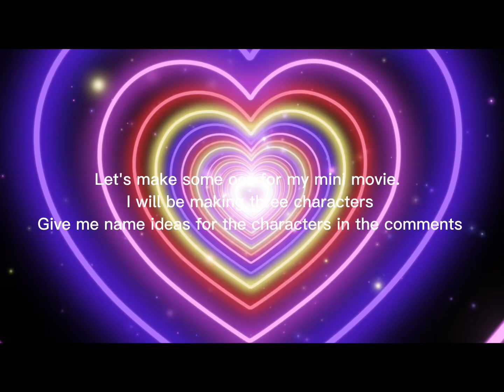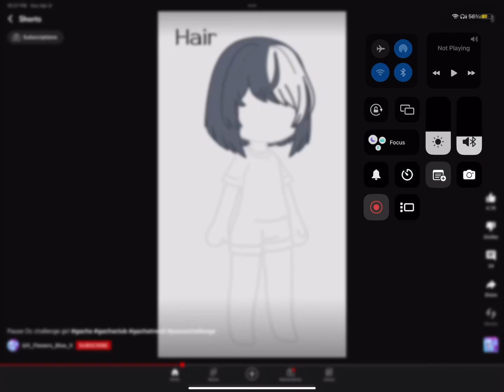Lets make some characters for my mini movie (give me name ideas and ideas for the movie down here👇)